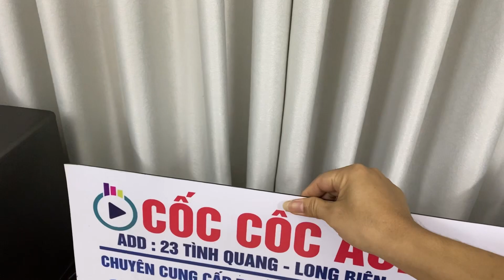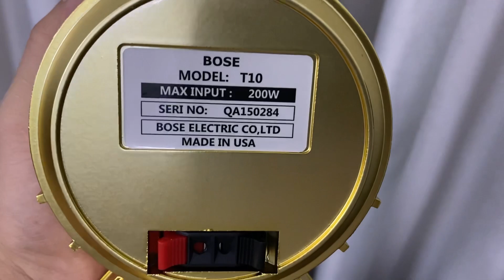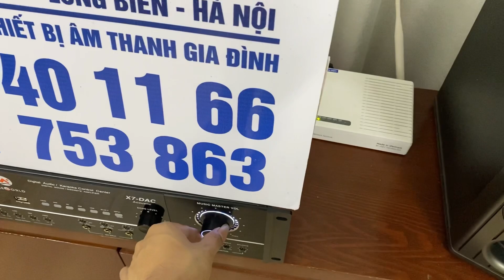Siêu trep bose T10 hàng độc và hiếm còn duy nhất 1 cặp giá 1.000.000